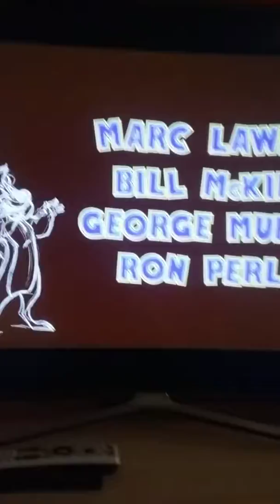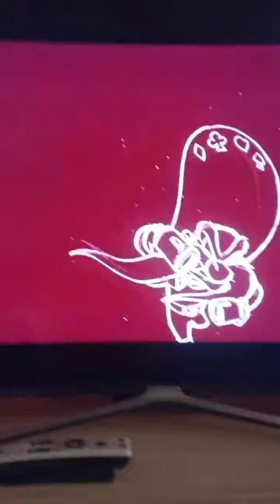CREDITOS FINALES CON BUGS BUNNY Y PATO LUCAS